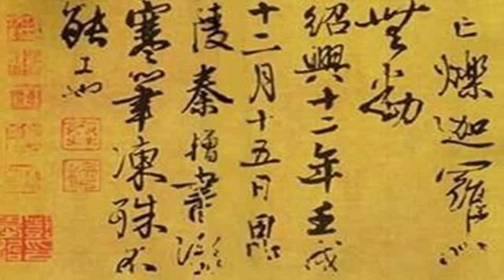一貪官墓被盜，盜墓賊身家千萬，最終落網，判官卻說：無罪赦免_無名客棧歷史_無名客棧網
原標題：一貪官墓被盜...